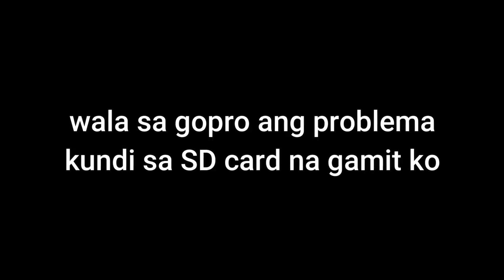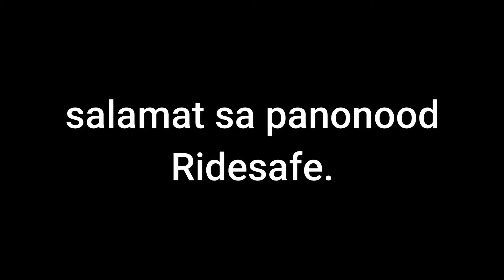First Ever Vlog - Christmas Ride/ Honda CBR150R/ Fantacy World Lemery Batangas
Yown, Salamat mga Tuds
at dahil nka-1k Subs na tayo, dumeskarte na ako ng Kamerang pang Vlog natin. Kaso yun nga, nadali naman tayo ng pekeng SD card na nabile ko sa online. Ganun pa naman, akoy nagpapasalamat ngayon palang sa mga taong susuporta at patuloy na sumusuporta sa akin at sa ating mga Vlog.

Salamat sa panonood mga Tuds.

Comment for video suggestions.

Ridesafe always!